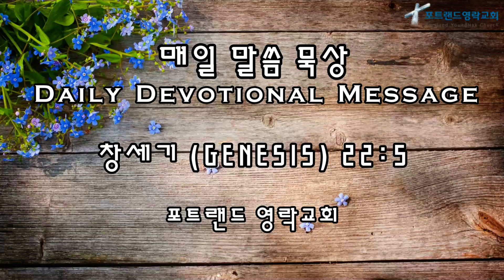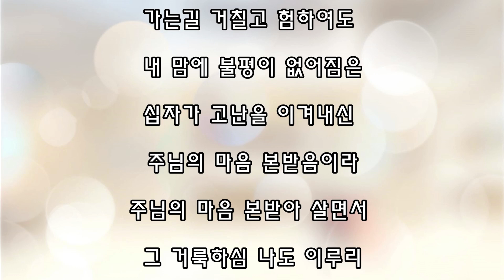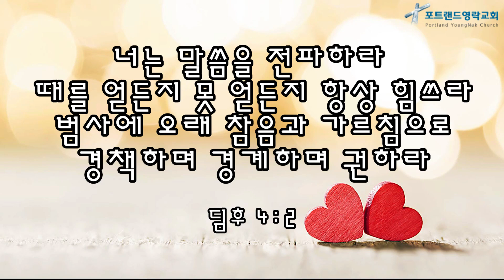2021.04.21 - 매일 말씀 묵상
창세기(GENESIS) 22:5